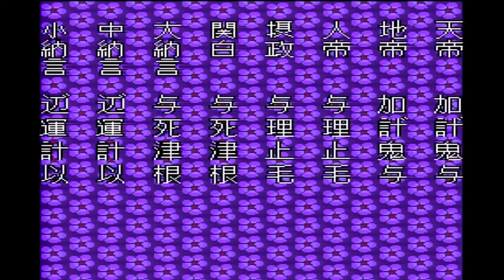Genpei Toumaden PC Engine Gameplay